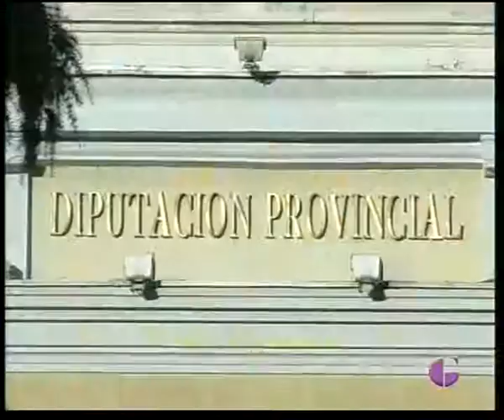ACTUALIDAD, 25 Septiembre 2013: Ana Guarinos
Primer programa de Actualidad de la temporadora en el que nos visita Ana Guarinos, presidenta de la Diputación.